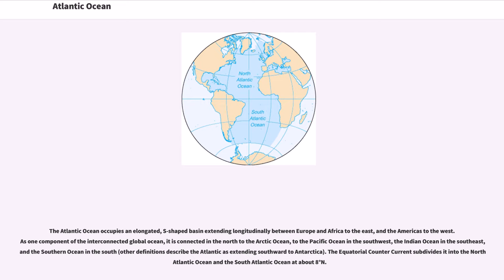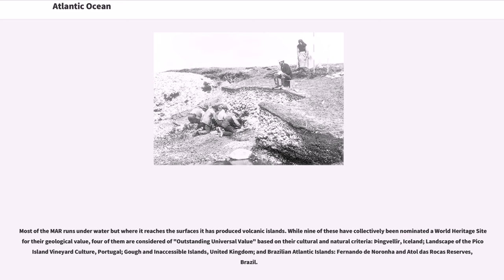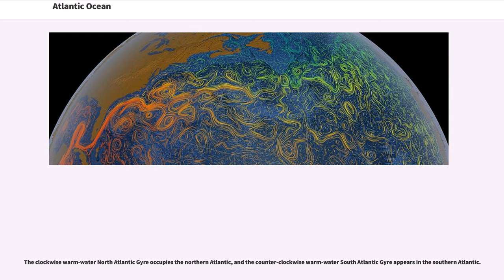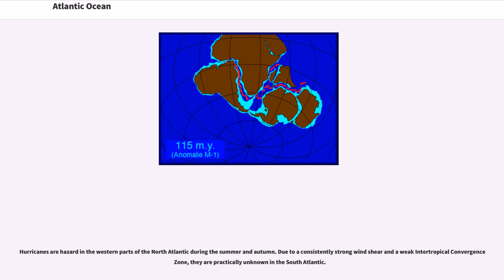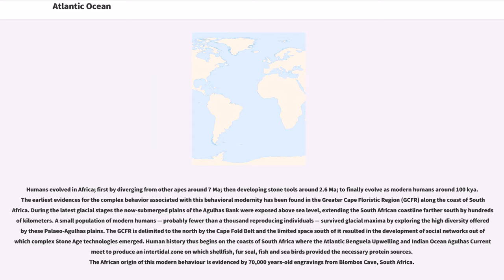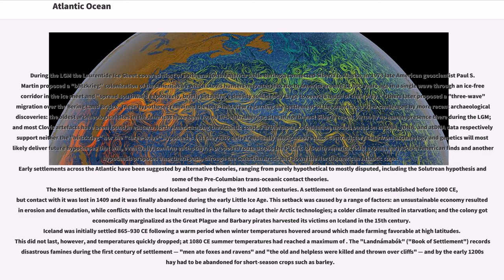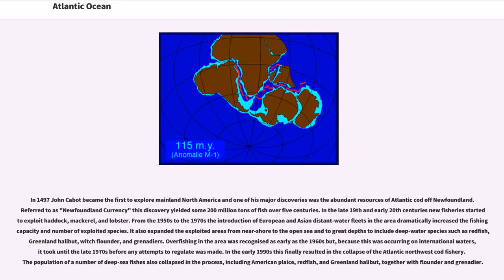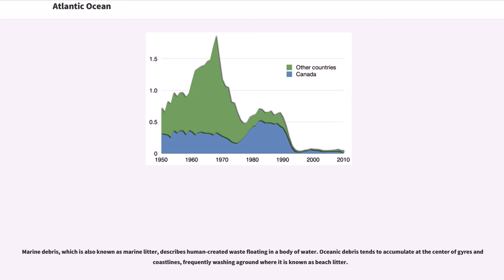Atlantic Ocean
The Atlantic Ocean is the second largest of the world's oceans, with an area of about . It covers approximately 20 percent of the Earth's surface and about 29 percent of its water surface area. It separates the "Old World" from the "New World".

The Atlantic Ocean occupies an elongated, S-shaped basin extending longitudinally between Europe and Africa to the east, and the Americas to the west. As one component of the interconnected global ocean, it is connected in the north to the Arctic Ocean, to the Pacific Ocean in the southwest, the Indian Ocean in the southeast, and the Southern Ocean in the south (other definitions describe the Atlantic as extending southward to Antarctica). The Equatorial Counter Current subdivides it into the North Atlantic Ocean and the South Atlantic Ocean at about 8°N.

Scientific explorations of the Atlantic include the Challenger expedition, the German Meteor expedition, Columbia University's Lamont-Doherty Earth Observatory and the United States Navy Hydrographic Office.

The oldest known mentions of an "Atlantic" sea come from Stesichorus around mid-sixth century BC (Sch. A. R. 1. 211): "Atlantikoi pelágei" (Greek: Ἀτλαντικῷ πελάγει; English: 'the Atlantic sea'; etym. 'Sea of Atlantis') and in "The Histories" of Herodotus around 450 BC (Hdt. 1.202.4): "Atlantis thalassa" (Greek: Ἀτλαντὶς θάλασσα; English: 'Sea of Atlantis' or 'the Atlantis sea') where the name refers to "the sea beyond the pillars of Heracles" which is said to be part of the sea that surrounds all land. Thus, on one hand, the name refers to Atlas, the Titan in Greek mythology, who supported the heavens and who later appeared as a frontispiece in Medieval maps and also lent his name to modern atlases. On the other hand, to early Greek sailors and in Ancient Greek mythological literature such as the "Iliad" and the "Odyssey", this all-encompassing ocean was instead known as Oceanus, the gigantic river that encircled the world; in contrast to the enclosed seas well known to the Greeks: the Mediterranean and the Black Sea.
In contrast, the term "Atlantic" originally referred specifically to the Atlas Mountains in Morocco and the sea off the Strait of Gibraltar and the North African coast. The Greek word "thalassa" has been reused by scientists for the huge Panthalassa ocean that surrounded the supercontinent Pangaea hundreds of millions of years ago.

The term "Aethiopian Ocean", derived from Ancient Ethiopia, was applied to the Southern Atlantic as late as the mid-19th century.
During the Age of Discovery, the Atlantic was also known to English cartographers as the Great Western Ocean.

The International Hydrographic Organization (IHO) defined the limits of the oceans and seas in 1953, but some of these definitions have been revised since then and some are not used by various authorities, institutions, and countries, see for example the CIA World Factbook. Correspondingly, the extent and number of oceans and seas varies.

The Atlantic Ocean is bounded on the west by North and South America. It connects to the Arctic Ocean through the Denmark Strait, Greenland Sea, Norwegian Sea and Barents Sea. To the east, the boundaries of the ocean proper are Europe: the Strait of Gibraltar (where it connects with the Mediterranean Sea–one of its marginal seas–and, in turn, the Black Sea, both of which also touch upon Asia) and Africa.

In the southeast, t...